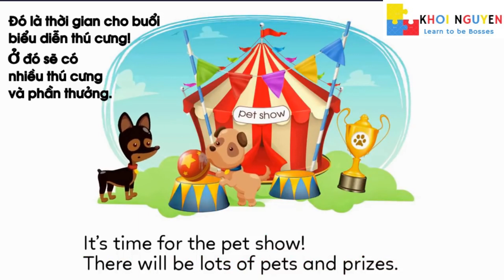8 the pet show